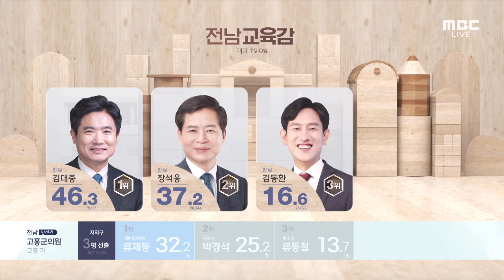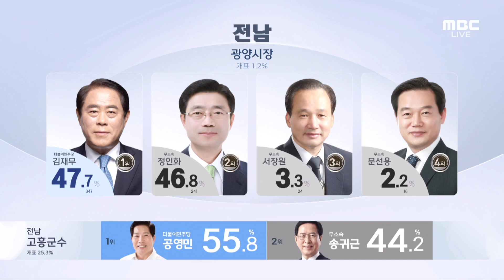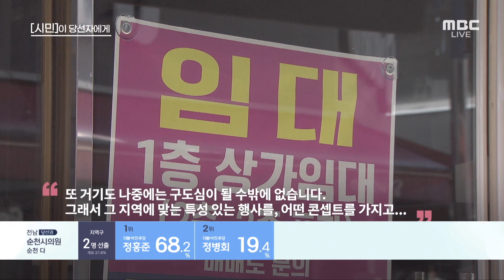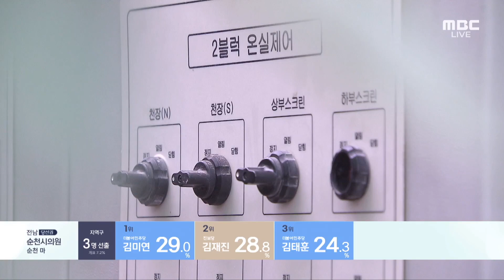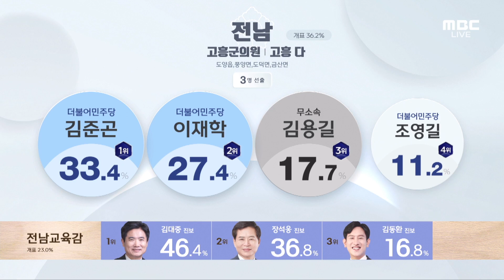[선택2022] 지방선거 개표방송 3부 당선유력 김영록 전남지사 후보 / 광주전남 개표현황 종합 / 여수MBC 2022.06.01.